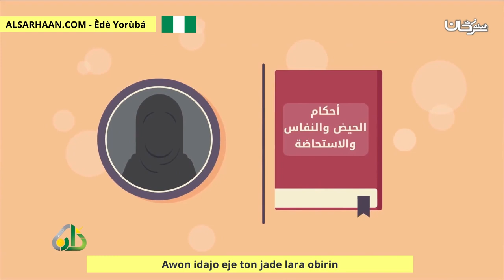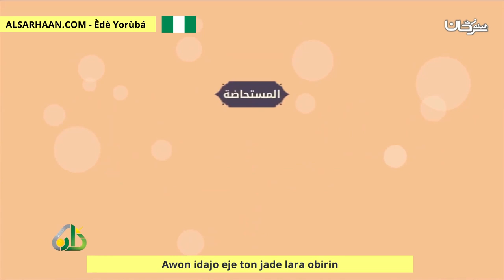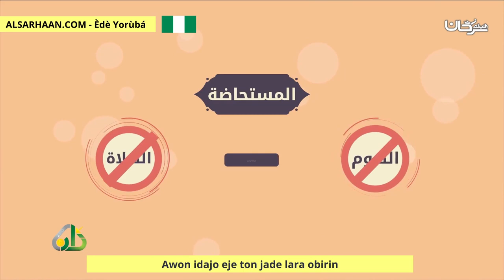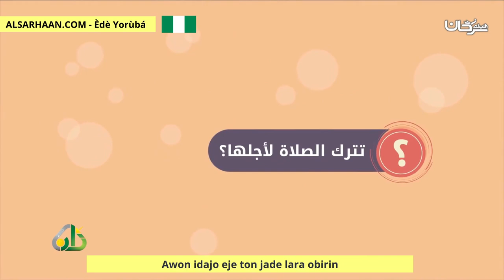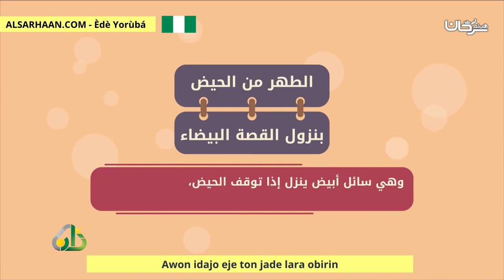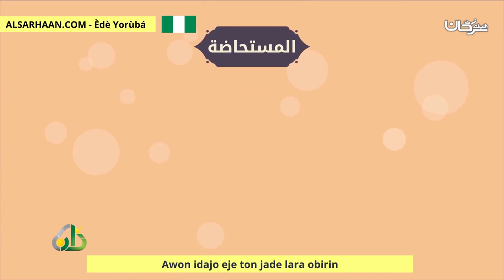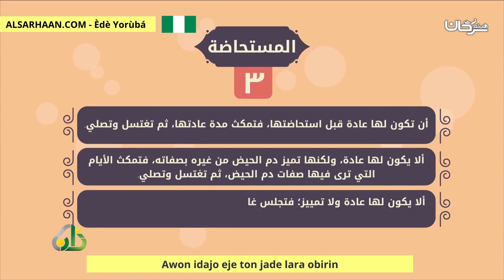Awon Idajo Eje Ton Jade Lara Obirin أحكام الدماء الطبيعية للمرأة